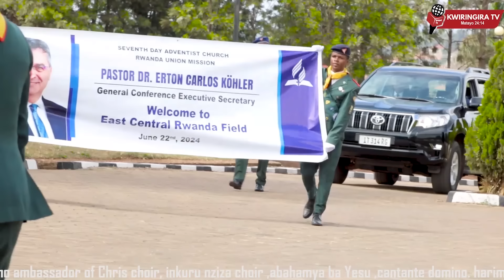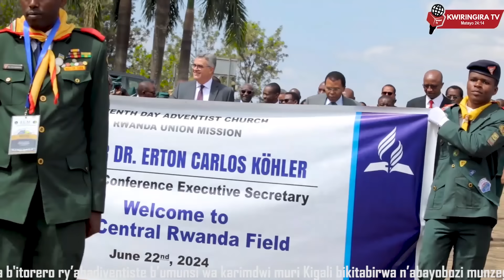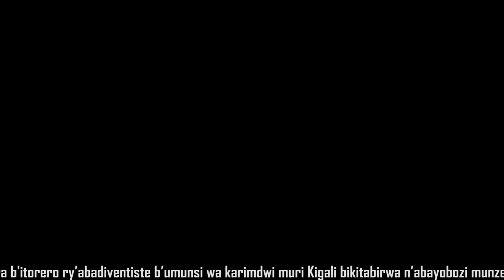ICYEGERANYO:ABATARI BAKEYA BAHURIYE MURI AUCA-MASORO BAKIRA DR.ERTON KOHLER, G.C EXECUTIVE SECRETARY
Tubashimiye uburyo mukomeje kureba videos zacu, turabasaba gukora kugirango mujye muhabwa integuza mugihe cyose video ishyizweho, mwaduha ibitekerezo byanyu muri#COMMENTS mugihe mushimishijwe n'ubutumwa dutanga mwakora#SHERE and kugirango ubutumwa bugere kuri benshi. Murakoze Imana ibahe umugisha!

Thank you for watching our videos, we kindly ask you to so that you will be notified whenever a video is posted, you may give us feedback through comment, and if you are interested in our message, please share so that the message reaches more people. Thank you God bless you!